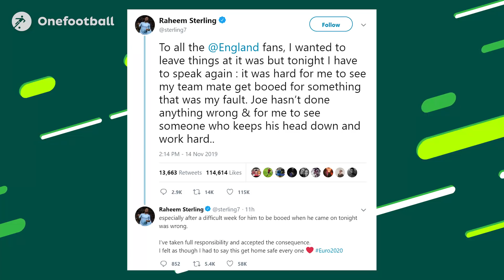Mandžukić wants Man United move ASAP + Why England fans are crazy! ► Daily News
Onefootball Daily News is here to bring you Friday's hottest football news! Today we take a look at England 7-0 Monetenegro and why England fans are strange, Mario Mandzukic's move to Manchester United, Cristiano Ronaldo's goals for Portugal in their Euro 2020 qualifier, plus the rest of the day's best football news and our Friday Feels!